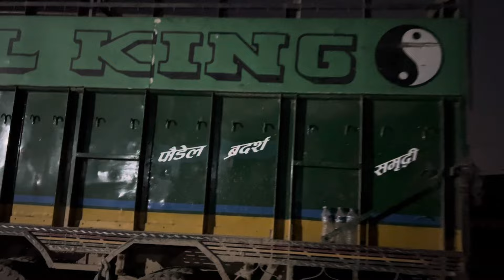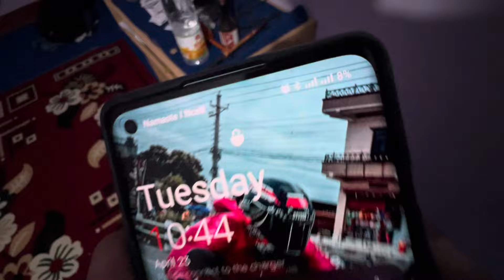Lastai garmi xa Bhairahawa ma / Hajur ko tira k xa